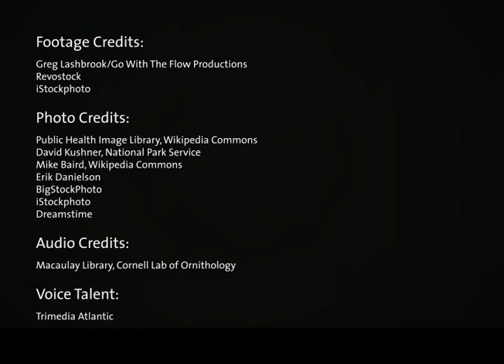Protecting Birds in the Great Lakes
Invasive species can cause a lot of problems in areas where they're introduced, from outcompeting native species for things like food and shelter, to spreading diseases in their new habitats.

In the Great Lakes region, for example, invasive species like zebra mussels and round gobies have been largely blamed for large and frequent outbreaks of a type of disease called avian botulism. This illness affects native fish-eating birds like loons, gulls, ducks and shorebirds. Botulism affects the bird's abilities to control their muscles, making them unable to use their wings, legs or necks.

While the control of a disease like avian botulism is best dealt with by specialists, we can all do our part to keep these problems from happening in the rest of the world by being mindful of invasive species and the unwanted effects they can have in any ecosystem.

See more videos of wildlife and learn how you can help by checking out